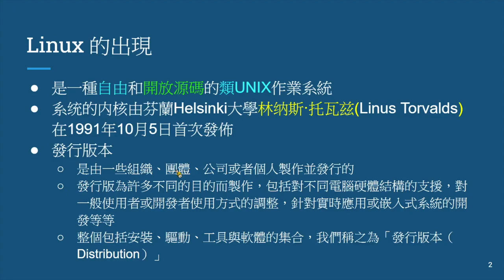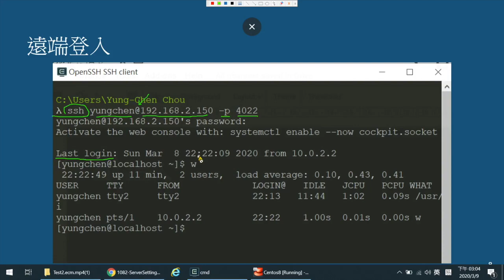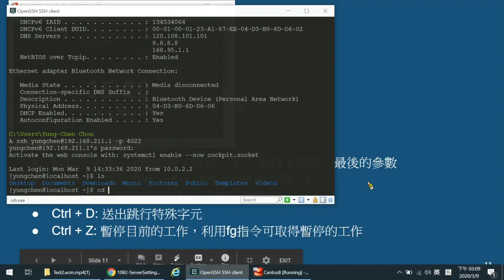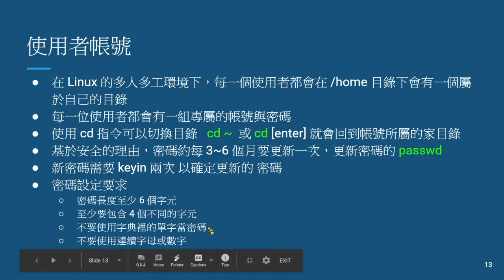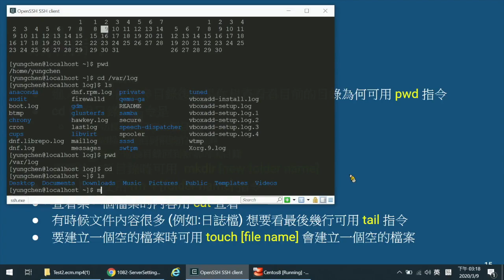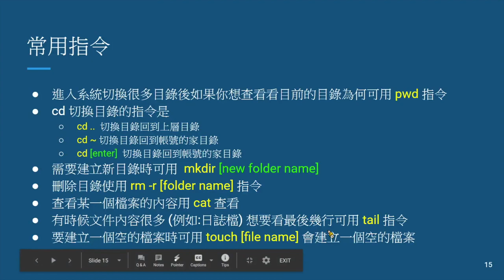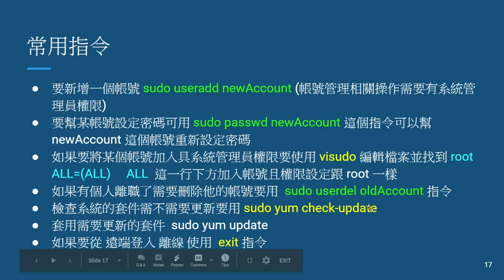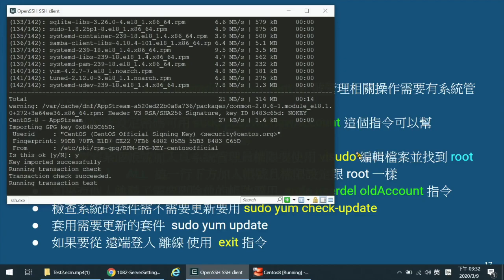03 - 伺服器建置與管理 -- Linux常用指令介紹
本影片介紹 Linux 的由來及Linux 下的 Bash Shell 常用的指令